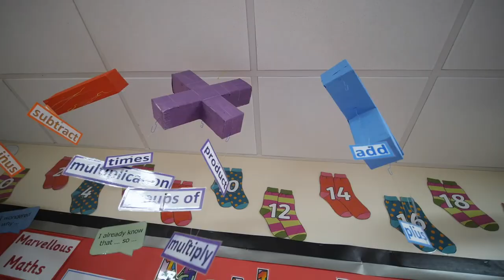Curriculum at St Gerard's Catholic Primary School